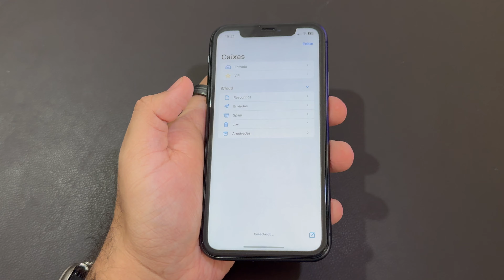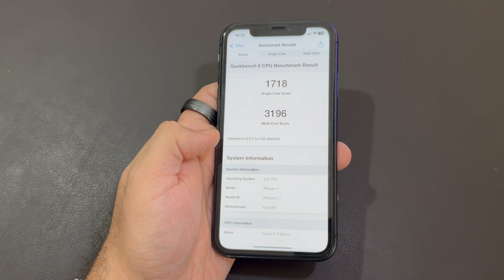IOS 18 RC E RESUMO DO EVENTO DA APPLE | IPHONE 16 E IPHONE 16 PRO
📹 A Apple hoje lançou seus novos iPhones o iPhone 16, iPhone 16 Max iPhone 16 Pro e iPhone 16 Pro Max, fora os novos fones de ouvido e os novos Apple Watch vou contar tudo para vocês , e é claro não esqueça de deixar o like e se inscrever no canal se não for inscrito, tmj 😎🤙🏻

CUPOM - felippetek

💳  Faça seu Cartão de Credito
Cartão Will - Fazendo o pedido através do link abaixo, você têm mais chance de ser aprovado! 💛

💳 Faça sua conta Internacional
Cartão Nomad - Compartilhe seu código exclusivo para dar até US$ 20 de cashback para amigos quando eles fizerem suas primeiras conversões e também ganhe cashbacks em seus próximos câmbios! CODIGO - 5211JLHQW2 💛